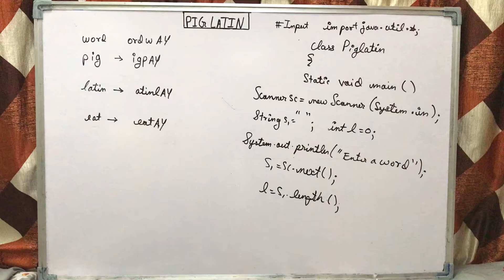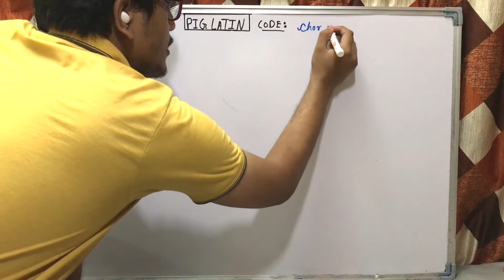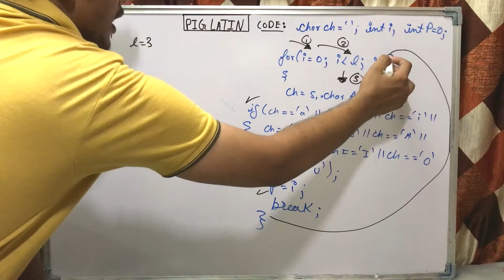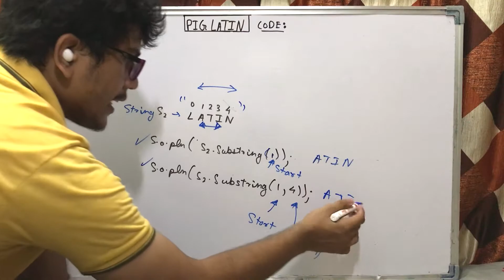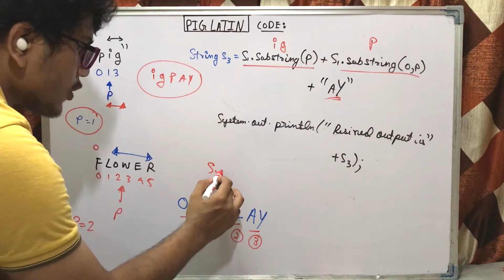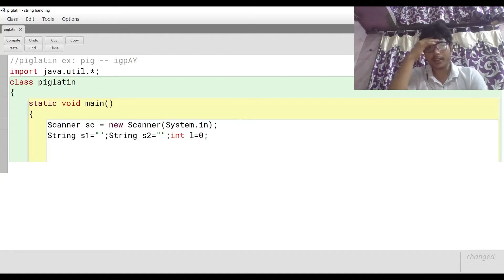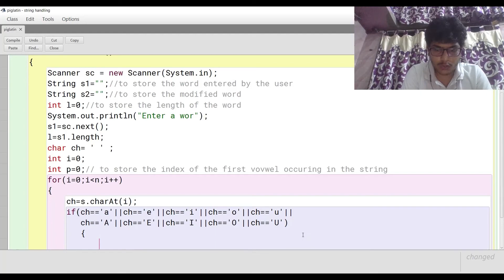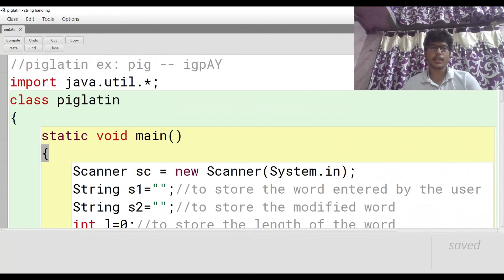piglatin word in string | java | ICSE X | class 10 | Semester 2 | computer applications | PIG LATIN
A Pig Latin is an encrypted word in English, which is generated by doing the following alterations:
The first vowel occurring in the input word is placed at the start of the new word along with the remaining alphabet of it. The alphabet is present before the first vowel is shifted, at the end of the new word it is followed by “ay”.

1) Find index of first vowel.
2) Create pig latin by appending following three.
a) Substring after starting with the first vowel
till end.
b) Substring before first vowel.
c) "ay".